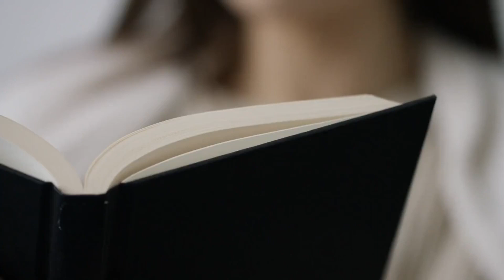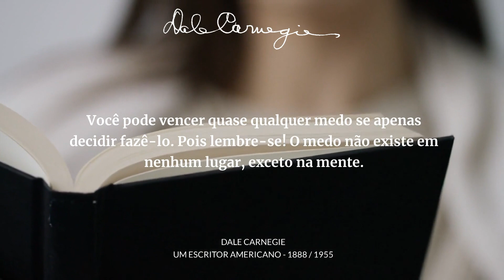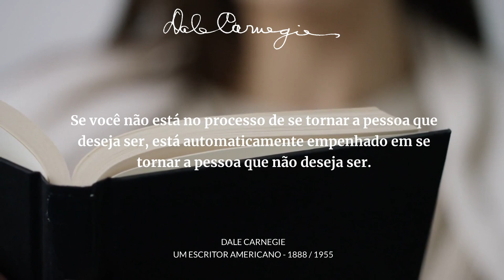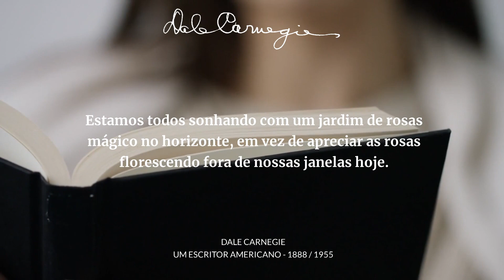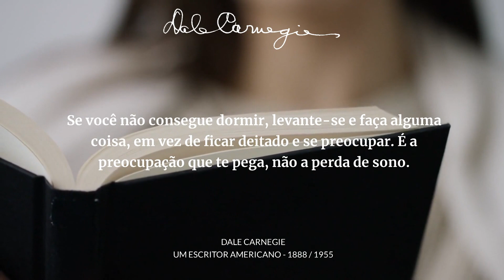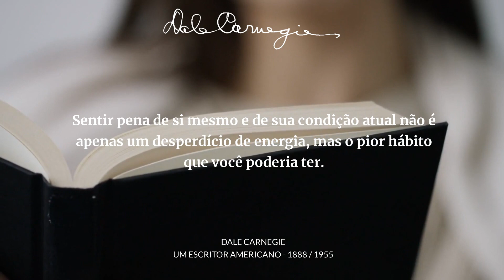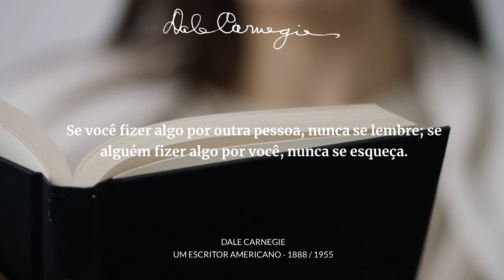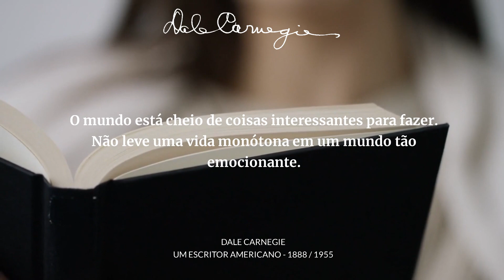Frases de DALE CARNEGIE para a vida toda! INCRÍVEL SEGREDO REVELADO!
Neste vídeo, você encontrará as melhores e mais impactantes Frases de DALE CARNEGIE para a vida toda!

*Prepare-se para ser inspirado por essas palavras sábias e aplicar seus ensinamentos na sua vida diária.*

Dale Carnegie foi um mestre da comunicação e relacionamentos interpessoais, e suas frases têm o poder de transformar vidas. Assista agora e descubra como aplicar essas lições valiosas em sua jornada pessoal e profissional.

Meu nome é Fabio Costa e foi ao me mudar para os Estados Unidos que descobri um lado da Amazon que eu não conhecia: ao invés de apenas comprar, eu poderia ganhar dinheiro vendendo produtos e desenvolver meu próprio negócio como parceiro oficial da Amazon, morando de qualquer lugar do mundo.

Foi então que eu criei o AMZ Hunter, um curso desenvolvido para ajudar pessoas a fazer dinheiro através de um negócio próprio junto do maior e-commerce do mundo.